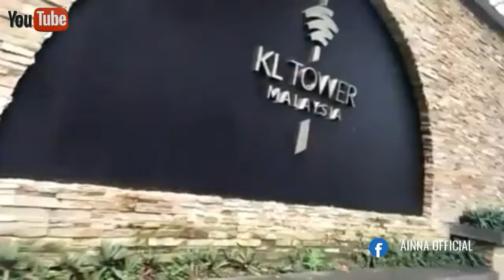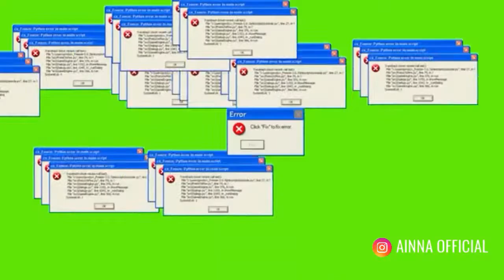HARI INI KITA KE MASJID NABAWI KUALA LUMPUR | BESOK KE MEKKAH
Assalamualaikum.
Perjalanan selanjutnya dari kami yang berlibur ke kuala lumpur
Jalan kaki sepanjang jalan dengan maps
Semoga kalian terhibur ya
Ambil sisi positifnya buang negatifnya.
Selamat menonton

Komentar yaa